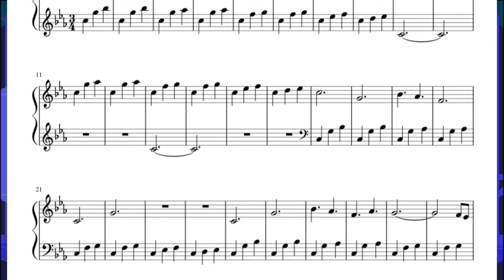happy halloween again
because nothing is scarier than being bad at rhythm games. and also maybe polyrhythms. jot those down too.

all music present in this video is from the game Rhythm Doctor. play it. it's good.